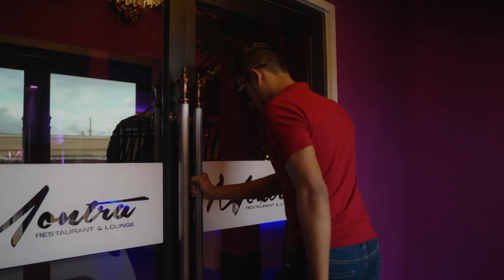Nawaz Khan - What To Do (2023 Chutney Soca)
Artiste:
Nawaz Khan

Written by:
Kelvin Kissoon

Produced by:
Avinash Roopchan
@ Shakti Strings Studios

Directed by:
Keon Hector

Actress:
Anjali Somwaru